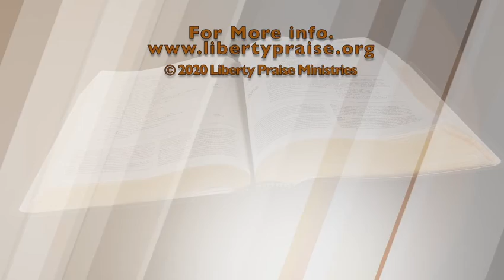"Who Minding The Mind?" (7-2-21)